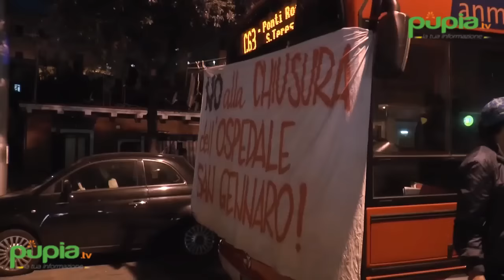Napoli - Chiusura Ospedale San Gennaro, cittadini bloccano il traffico (27.10.16)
- Napoli - A distanza di poco più di 24 ore dall’ultimo corteo che si concluse con un blocco stradale di oltre due ore, lunedì scorso, i cittadini del Rione Sanità, insieme alle associazioni del territorio e ai centri sociali non si arrendono e sono di nuovo scesi in piazza per protestare contro la chiusura dell'ospedale San Gennaro.

Il corteo è cominciato alle 16.30 ma verso le 18 i manifestanti, tra cui gli aderenti a ‘Insurgencia’ e l’ex Opg - Je so pazz nonché gli abitanti della rete per la ‘Tutela della salute pubblica’ ed il presidente della Terza Municipalità, Ivo Poggiani, hanno bloccato il traffico sul corso Amedeo di Savoia.

Un manifestante è salito sul tetto di un autobus e ha acceso un forte petardo. Numerosi cassonetti della spazzatura e della raccolta differenziata hanno impedito il regolare transito dei veicoli.

Traffico in tilt per più di un'ora ed blocco presidiato dalle forze di polizia. Con quella di oggi, si conta la quinta manifestazione di protesta nel giro di due mesi e sempre più ravvicinate tra loro, senza contare il presidio di occupazione permanente all’interno dell’ospedale San Gennaro. (27.10.16)